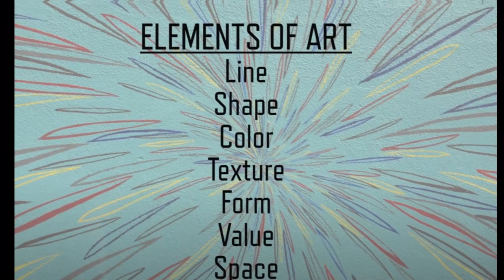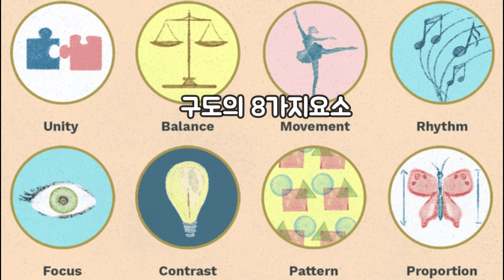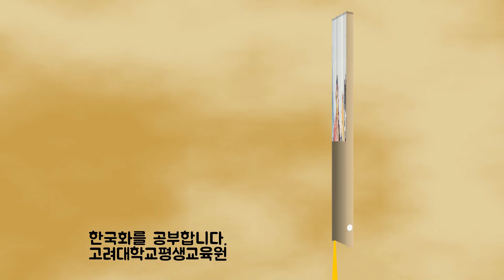[Landscape] 월류봉｜영동｜繪畫六法｜Coloring book｜mark making｜minimalist #301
달이 노니는 산, 월류봉을 그림으로 구경갑니다. 가보고픈 그곳 언제든지 시간과 공간의 제약 없이 그림으로 여행합니다. 지필묵 최소한의 그림도구로 맘껏 그림그리기를 즐깁니다
[충청북도 영동군 황간면 원촌리 259-2]